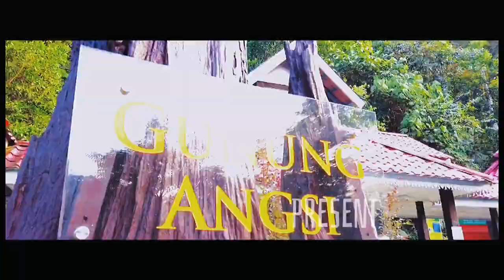Vios NCP93 (dugong) Walkthrough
Location : Bukit Putus Negeri Sembilan
Type Car : Vios NCP93
Equipment : DJi Gimbal & Dji Drone Mark II
Untuk walkthrough kereta seterusnya !

Murah rezeki hang !